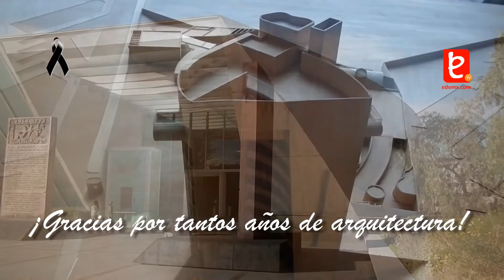Teodoro González de León, ¡Gracias por tantos años de arquitectura! Q.E.P.D.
En memoria del Arquitecto Teodoro González de León.

Obras en  este Video:
* Arcos Bosques Corporativo.
* Fondo de Cultura Económica.
* MUAC UNAM.
* Corporativo Virreyes (Pedregal 24).
* Reforma 222.
* Torre Manacar.

***QUEDA PROHIBIDA LA REPRODUCCIÓN TOTAL O PARCIAL DE CUALQUIER VIDEO DE ESTA CUENTA DE EDIFICIOS DE MÉXICO EN OTROS MEDIOS QUE SEAN AJENOS A LOS QUE OFRECE EL REPRODUCTOR DE YOUTUBE***

MMXVI(C)
ID1148